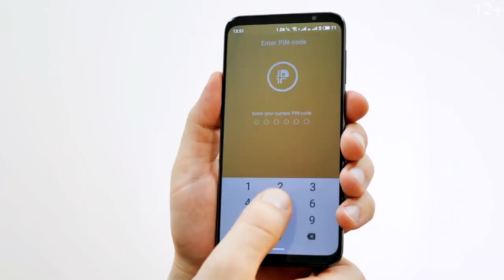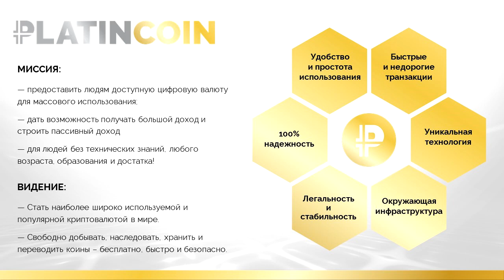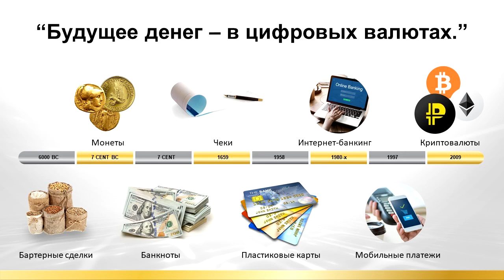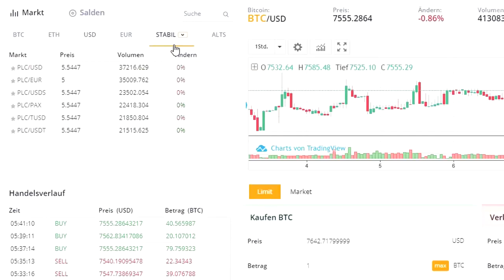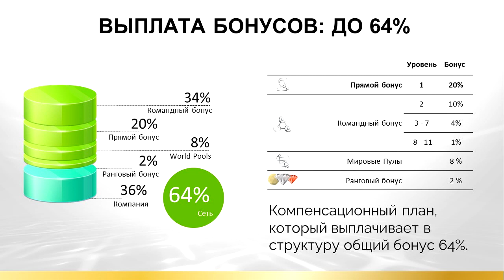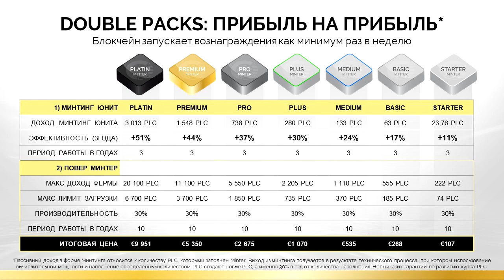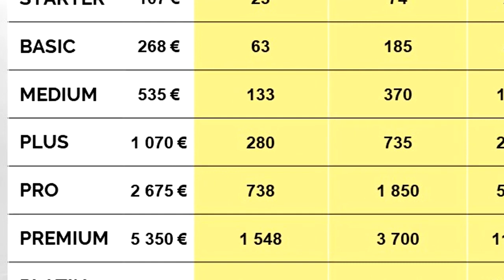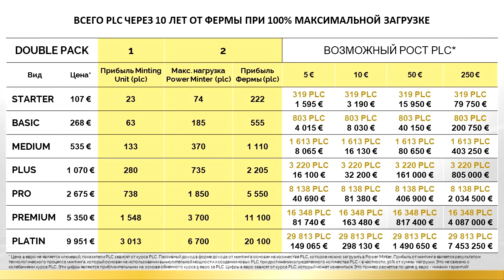💎 PLATINCOIN - Презентация-PROMO RU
PLATINCOIN — это возможность пассивного дохода для каждого, независимо от места жительства, возраста, образования и уровня дохода. Уже сотни тысяч человек забыли о том, как жить от зарплаты до зарплаты, и начали путешествовать и наслаждаться финансовой свободой.